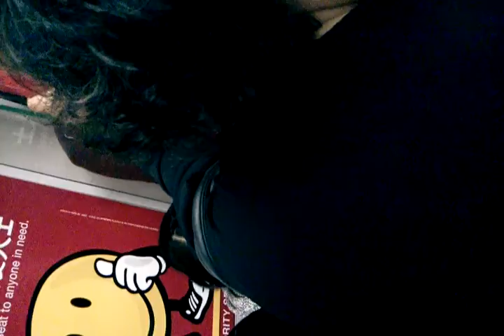video 2011 10 05 14 56 341